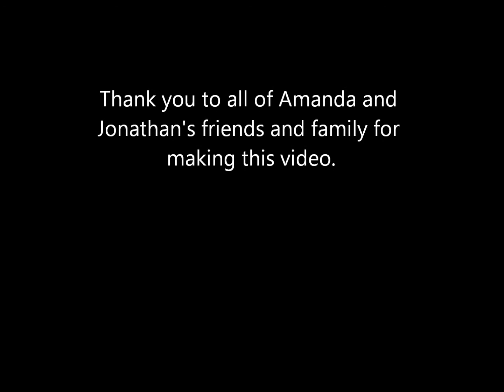"Call Me Maybe" Cover Video- Amanda and Jonthan Viraphol's Wedding 03/16/2013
We had our close friends and family help make this fun video. We later played for our reception.